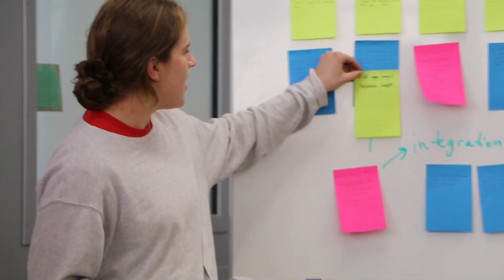Innovation Scores at "Rethink the Rink" | Covestro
Learn more about the Rethink the Rink collaboration between Covestro, the Pittsburgh Penguins and Carnegie Mellon University